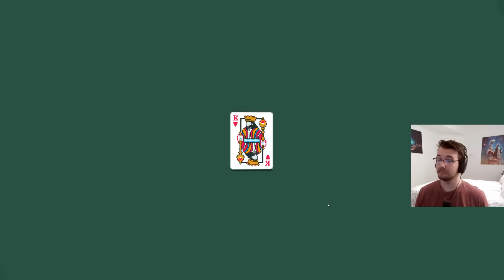The LEVEL 30 PAIR Run! - Balatro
Balatro Part 13 - man who famously hates planet cards goes with the flow this one time because he got a joker that levels up pairs. This joker is genuinely busted, probably one of the best ones to get early. Enjoy!